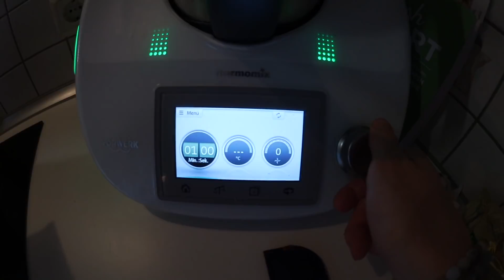Daily Vlog | DM HAUL | Tomatenbutter Thermomix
Hallo meine liebe kleine Youtube Familie,

Für alle die uns noch nicht oder noch nicht so lange kennen. Wir, Jana 32, Andrey 31 haben eine wundervolle Tochter Liana (1) und eine Golden Retriever Hündin namens MIa.
Wir nehmen euch momentan täglich mit durch unseren Alltag. Das ist der Daily Vlog vom 7.7.2018. Habt viel Spaß.

Danke für euer tolles Feedback bei den Daily Vlogs.

HelloFresh:
WERBUNG

DENKT DRAN die HelloFresh Rabatt Aktion läuft noch bis zum 30.7.

HelloFresh hat mich so sehr überzeugt und ich freue mich, dass ihr es mit einem Rabattcode von 30€ (15€ auf die 1. und 2.Box, ausgenommen sind Probier- und Obstboxen) auch testen könnt. Man kann jederzeit pausieren oder die Box abbestellen, dass heißt das ihr euch absolut nicht festlegen müsst. Ihr könnt nur profitieren. Keine Wochenpläne mehr selbst erstellen sondern nur noch bequem aus verschiedenen leckeren Gerichten auswählen. Ihr gewinnt nicht nur Zeit zurück sondern bekommt leckere, frische Kost auf euren Teller. Probiert es aus :-) Ich bin mir sicher es wird euch auch so sehr zusagen wie Andrey, Liana und mir (manchmal sogar Mia, wenn was vom Tisch fällt)

Wert: 30€ (Je 15€ auf die erste und zweite HelloFresh Box), gilt nicht für Obst oder
Probierboxen.
Gültig bis 30.07. in DE und AT nur für Neukunden.

Eure erste HelloFresh Box könnt ihr hier bestellen:
An diesen ***Direktlinks, verdiene ich mit!

Danke, dass du da bist, du bist wundervoll.

Jana

Jana, Andrey, Liana Mila & Mia

Habt ihr schon Haarbänder von uns?

WERBUNG
Unser Instagramshop
mumdad&lia:

Ihr möchtet uns etwas schicken? Unsere Packstation:

Jana Hartmann
77955 Ettenheim

WERBUNG
An diesen Links verdiene ich mit

Ich filme mittlerweile mit der Kamera: Canon LEGRIA mini X